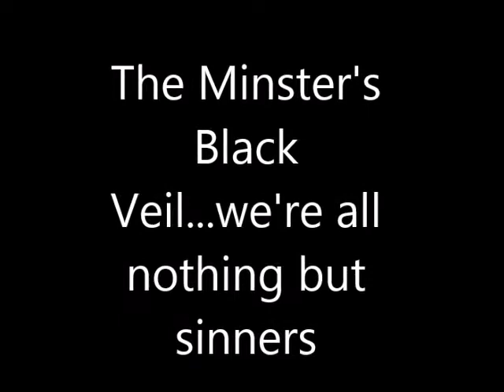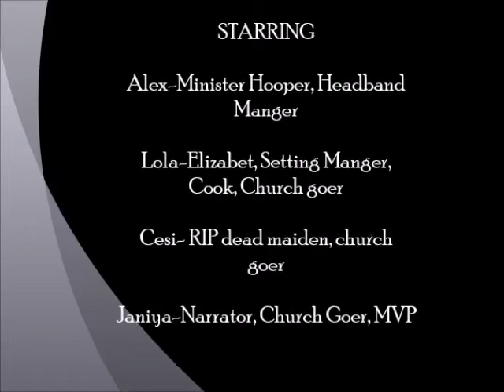JACAL, The Minister's Black Veil Trailer